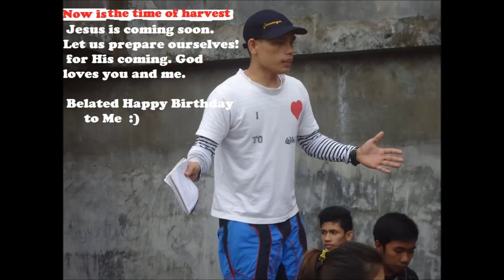My Sweet Memories & Birthday Greetings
My Memories  & Birthday Greetings

Rolling heads from the music library